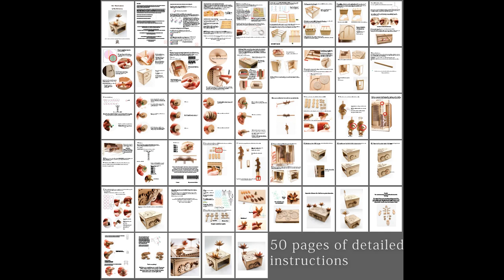NEW - Mini Water Automata - Kinetic Sculpture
I have made a smaller version of my water automata. This file is available for free when you purchase the original file.

It is 15cm by 15cm when made with 2.5mm wood.